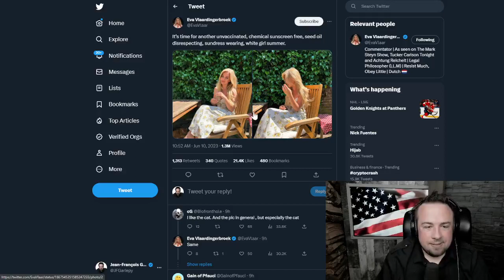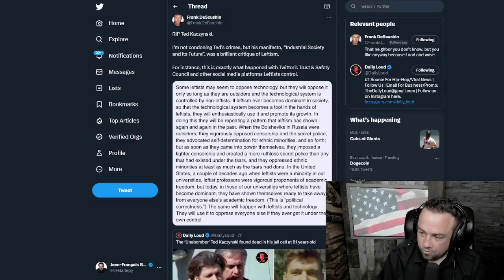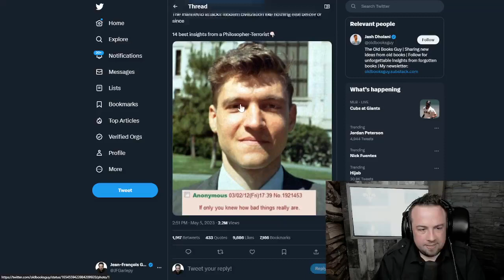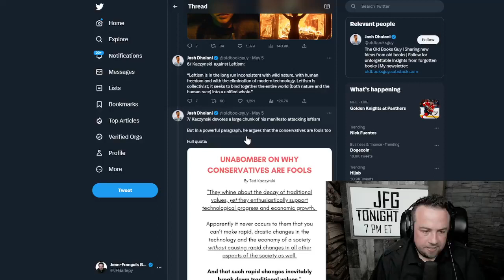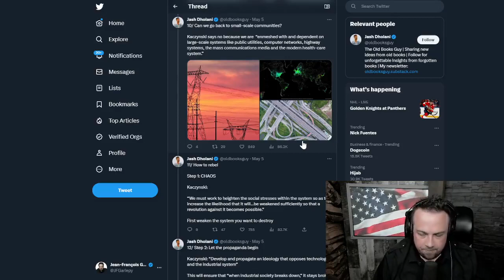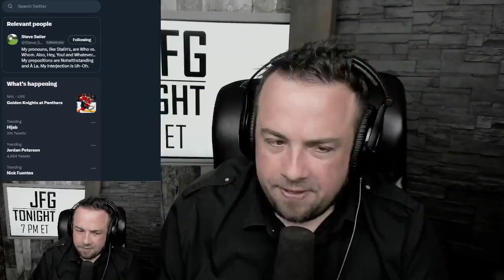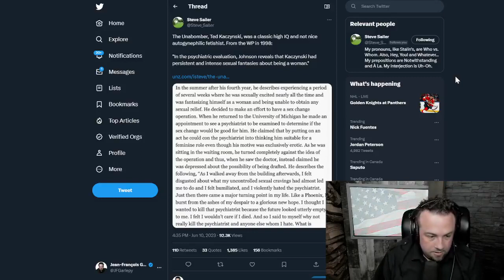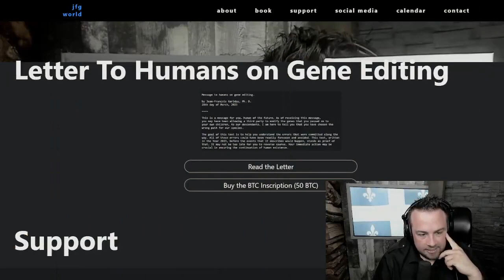the death of Ted Kaczynski - JFG Tonight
"Why was Ted Kaczynski one of the most insightful thinkers of our time and why society is unable to make place for this kind of mind."

Clip taken from:
Final Thoughts on Philosophicat | JFGT #870